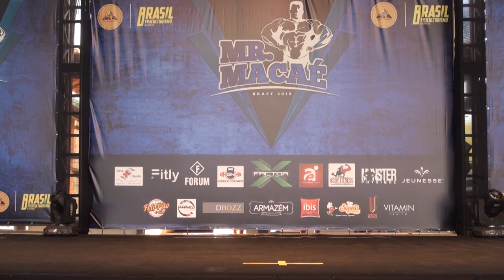Mr Macaé Body Muscle + 1,75 e Overall